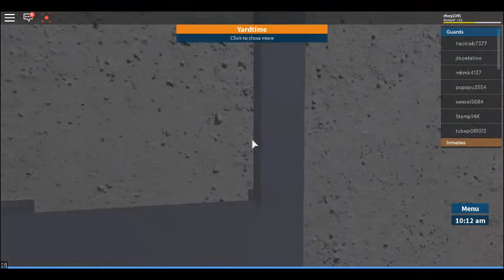PRISON LIFE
watch this fan